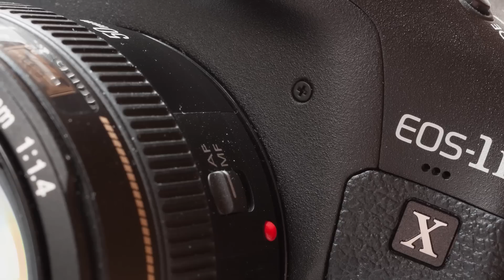Canon 1D X Shutter Sound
Der Shuttersound der Canon 1DX mit 12fps und 14fps(Mirror Lock Up)